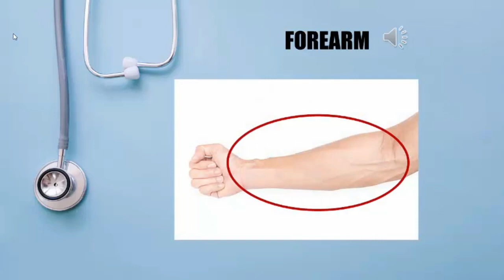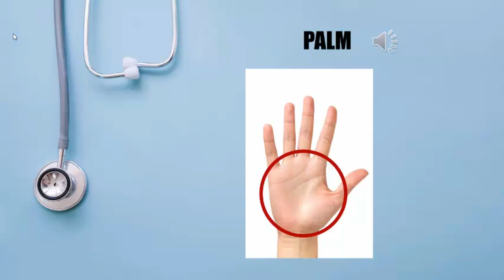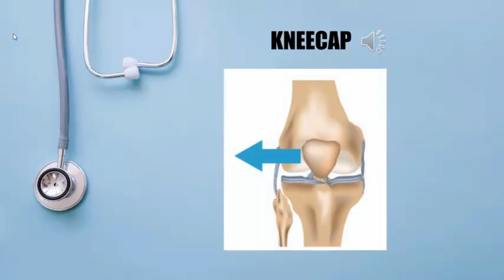The body song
Hello para Jagoan Bahasa Inggris, How are you today? Pada kesempatan kali ini kami akan memberikan materi tentang Part of Body atau Bagian-Bagian Tubuh dalam bahasa Inggris. Mengenal Part of Body merupakan pembelajaran paling dasar dalam bahasa inggris. Kita perlu mengetahuinya agar memperkaya vocabulary kita dan membantu kita dalam membentuk kalimat dalam bahasa inggris. Hari gini kan ngga hafal Part of Body aduuh ga gaul deh padahal setiap hari bagian tubuh ini selalu melekat dalam diri kita.
Apakah Bapak/Ibu guru pernah mencoba menjelaskan materi Parts of Body dan artinya menggunakan lagu? Ada banyak lagu yang bisa Bapak/Ibu guru pakai di kelas lho. Selain memudahkan siswa untuk menghafal kata-katanya, lagu juga memberikan pengalaman belajar yang menyenangkan.

Yuk, kita simak salah satu lagu yang bisa digunakan untuk menjelaskan materi Bahasa Inggris  Parts of Body. Video ini juga dilengkapi Sound Body dengan kosakatanya. Yuk langsung aja simak Video part of body berikut ini.